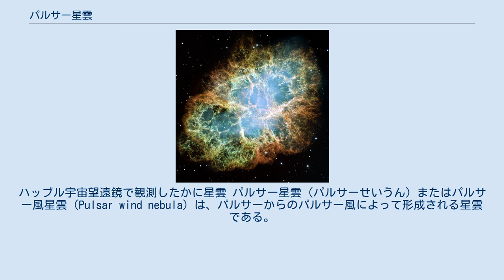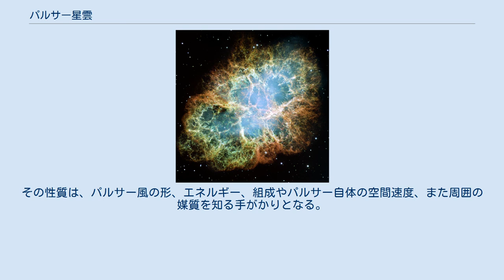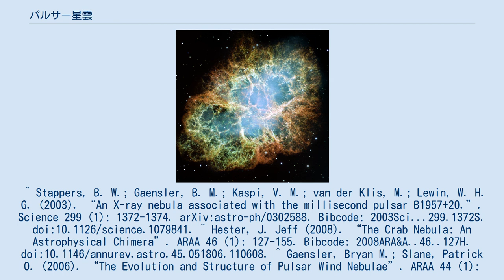パルサー星雲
ハッブル宇宙望遠鏡で観測したかに星雲 パルサー星雲（パルサーせいうん）またはパルサー風星雲（Pulsar wind nebula）は、パルサーからのパルサー風によって形成される星雲である。
Weiler & Panagia の造語で、古代ギリシア語で「満たす」という意味の言葉"pleres"からプレリオン(plerion)とも呼ばれる。
進化の初期段階（最初の数千年）では、しばしば超新星残骸の殻の内部で見られる。
しかし、パルサー星雲は、超新星残骸が消失した後の、ミリ秒パルサー等の古いパルサーの周囲でも見られることがある(e.g. Stappers et al. 2003)。
典型的なパルサー星雲は、かに星雲である(Hester et al. 2008)。
 パルサー風は、パルサーの高速の自転と強い磁場によって相対論的速度にまで加速された荷電粒子で構成される。
パルサー風は星間物質の中に流れ込んで衝撃波を形成し、ここで減速する。
この領域を超えると、シンクロトロン放射が増加する。
 パルサー星雲は、他の超新星残骸とは異なり、殻のような構造を持たず、中心に向かって明るさが増大する。
 パルサー星雲は、パルサーと周囲との相互作用の強力なプローブとなりうる。
その性質は、パルサー風の形、エネルギー、組成やパルサー自体の空間速度、また周囲の媒質を知る手がかりとなる。
 ^ Stappers, B. W.; Gaensler, B. M.; Kaspi, V. M.; van der Klis, M.; Lewin, W. H. G. (2003). “An X-ray nebula associated with the millisecond pulsar B1957+20.”. Science 299 (1): 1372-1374. arXiv:astro-ph/0302588. Bibcode: 2003Sci...299.1372S. doi:10.1126/science.1079841. ^ Hester, J. Jeff (2008). “The Crab Nebula: An Astrophysical Chimera”. ARAA 46 (1): 127-155. Bibcode: 2008ARA&A..46..127H. doi:10.1146/annurev.astro.45.051806.110608. ^ Gaensler, Bryan M.; Slane, Patrick O. (2006). “The Evolution and Structure of Pulsar Wind Nebulae”. ARAA 44 (1): 17-47. arXiv:astro-ph/0601081. Bibcode: 2006ARA&A..44...17G. doi:10.1146/annurev.astro.44.051905.092528.